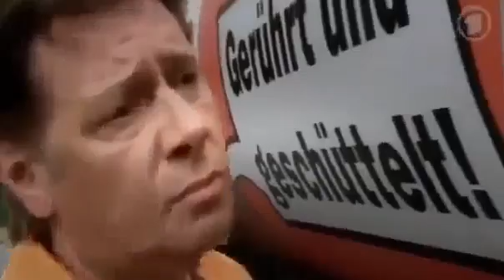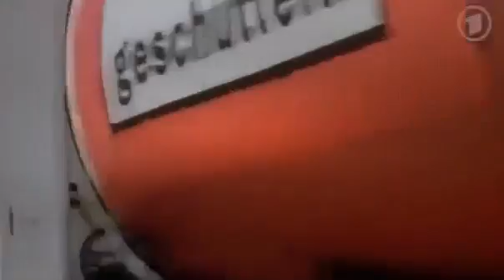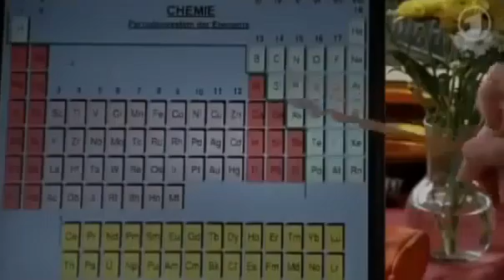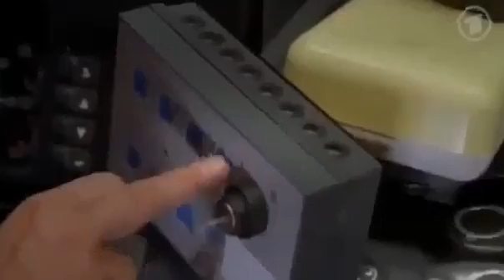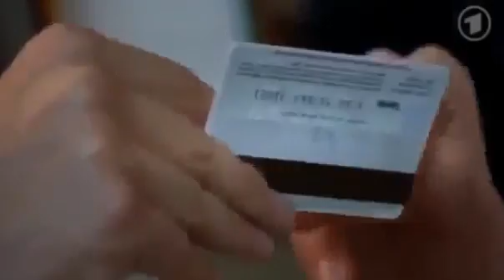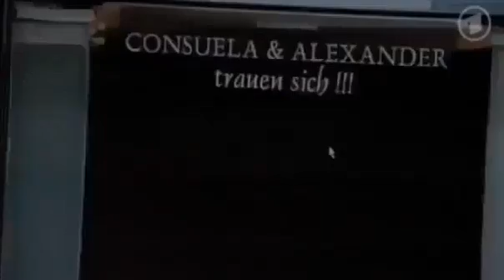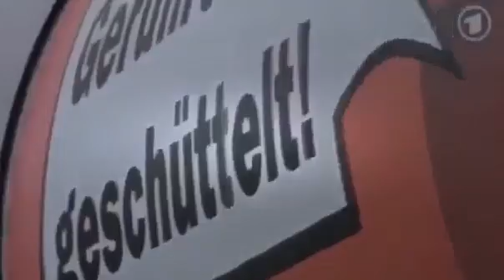Der Jane-Austen-Club (Ganze Deutsche Filme Komplett)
/playlist?list=PLoBdtt9rahvdCkjl5t6G3bfMbELGH8Y
.Anne Elliot oder die Kraft der Überredung: Roman von Jane Austen Hörbuch. Das posthum erschienene Werk gilt als Geheimtipp unter Austen-Fans: Anne Elliot ...

/playlist?list=PLoBdtt9rahvdCkjl5t6G3bfMbELGH8YHd.

Stolz und Vorurteil Hörbuch von Jane Austen Hörbuch. Die fünf Töchter der nicht gerade wohlhabenden Familie Bennet müssen unter die Haube gebracht ...

Der Jane Austen Club - Trailer DE.

Der Jane Austen Club - ganzer Film auf Deutsch Der Jane Austen Club ist ein amerikanisches Liebesdrama aus dem Jahr 2007. Dem Film der Regisseurin ...